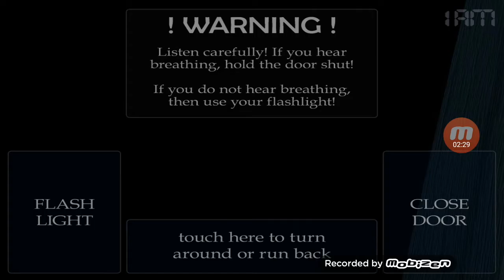VOITIN YÖN! Pelataan FNAF 4. EI HERKIMMILLE! Lukekaa kuvaus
Tilaa kanava ja tykkää videosta ja tilaus on tärkeetä koska 63 prosenttia teistä ei oo tilannu mua niin jos et oo niin tilaa! ja video ei herkimmille koska sisältää jumpscareja ja pelottavia ääniä